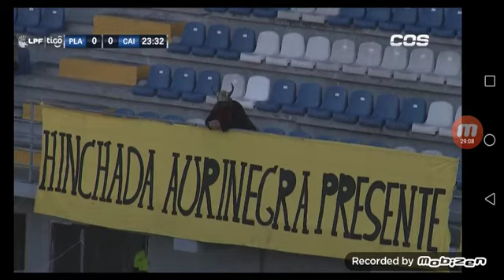Plaza Amador 4 CAI 0 I Lpf Clausura 2021 Fecha 11 Primer Tiempo